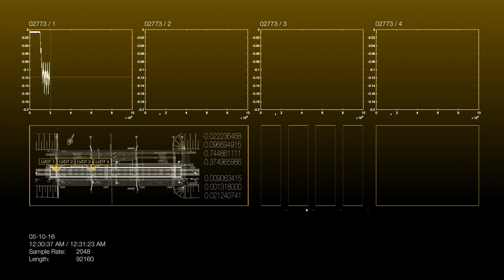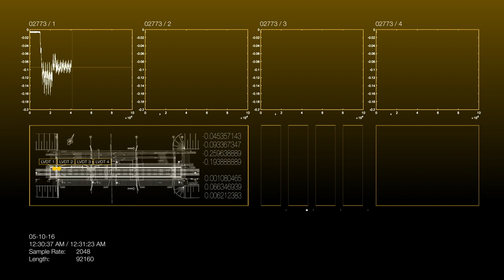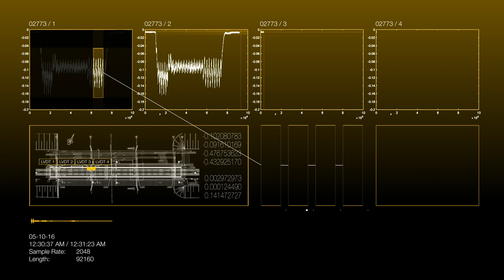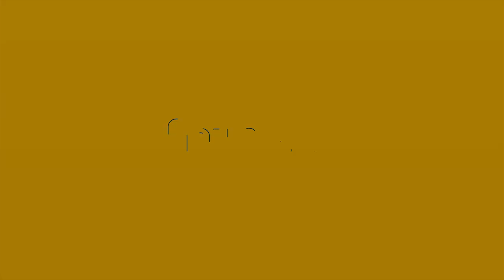Heijmans Bits and Beats #5 | Spoorbrugpassage in 45 seconden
Door data om te zetten in geluidspatronen (sonificatie) geven we onze bouwwerken een hartslag en maken we de digitale wereld daarachter tastbaar. Door de spoorbrug over het Maximakanaal in Rosmalen te monitoren, voorspellen we precies zijn levensduur en mogelijk onderhoud. Beluister de data die denderende treinen opleveren in bovenstaande film.